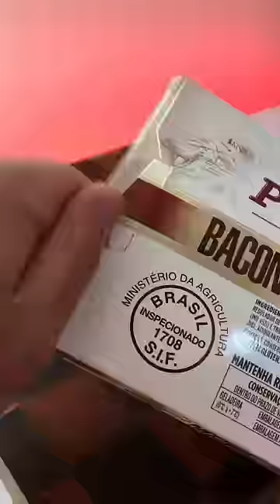BOLO DE CARNE: "POUCO" CALÓRICO.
Bolo de carne super fácil: Receita incrível.
Ingredientes:
- 500g de carne moída;
- Temperos à gosto;
- 200g de bacon;
- 100g de muçarela.